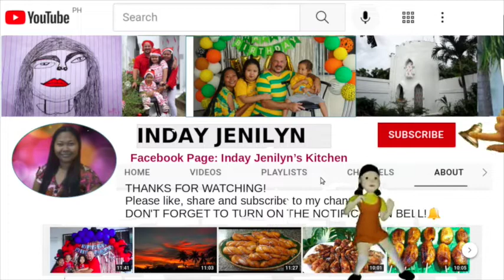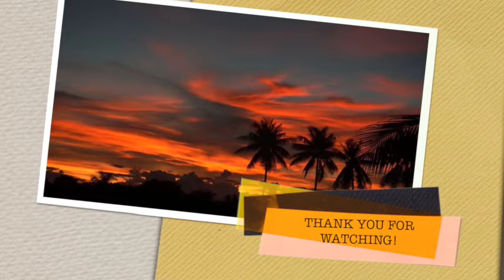Pork and Beans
INGREDIENTS

 500g Dried white beans
 250g Port adobo cut
 3 tbsp Tomato paste
1/2 cup Tomato sause
 2.5 tbsp Rock salt
 3 tbsp Sugar
 1 pc Large white Onion, quartered
 1 whole Garlic bulb
 1.5L Drinking water
 2 pcs Red bell pepper
 1 pc Thumb-sized ginger, sliced
 1g Ground black pepper
 7 pcs Bay leaves
 2 tbsp Oil
 2 tbsp Salted Butter